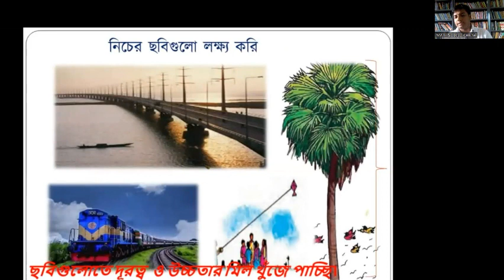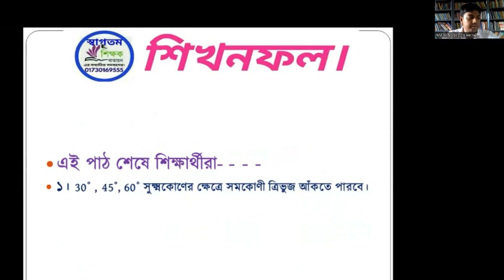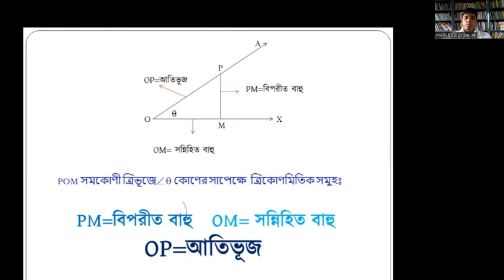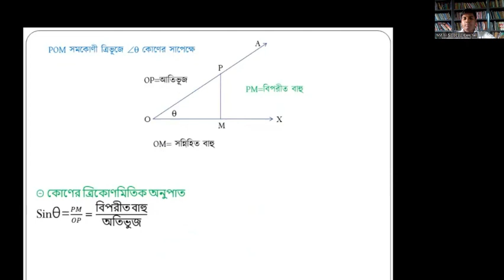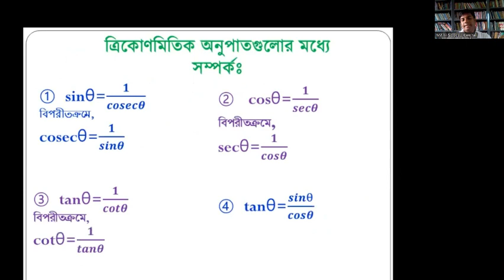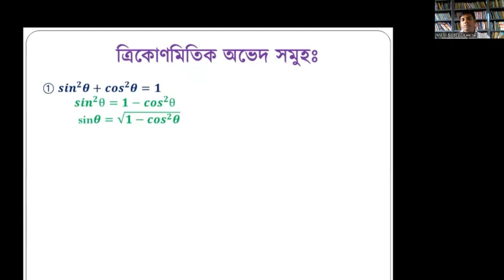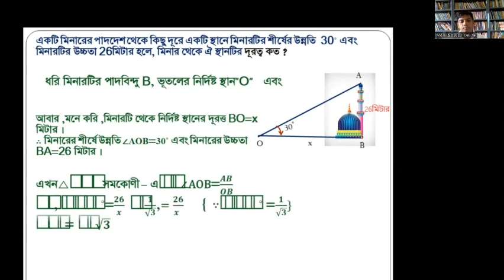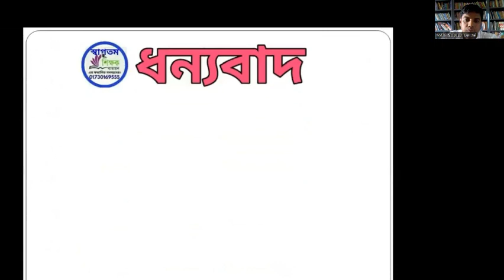জনাব মোঃ ইসমাইল হোসেন , গনিত, APBN online class